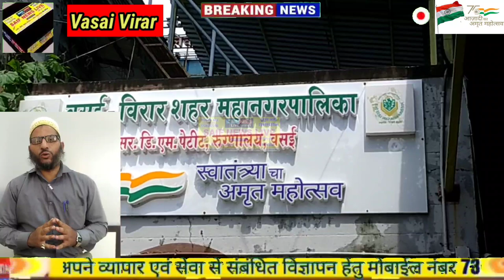वसई सरकारी दवाखाने के डॉक्टर का बड़ा कमाल। टेढ़े पाँव के साथ पैदा हुए बच्चे के पाँव को कर दिया सीधा।